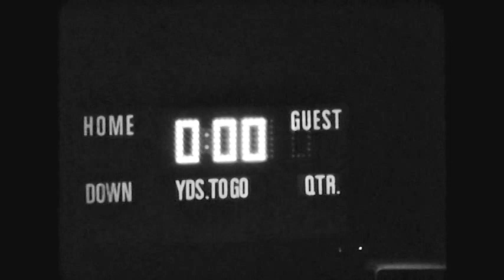Yorktown High School Football vs. O'Connell - 1981 - 10/23/81